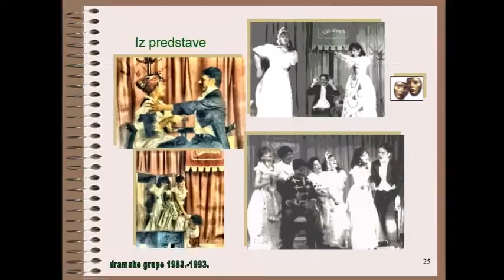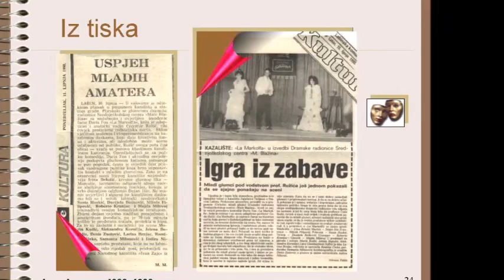La Marcolfa 1990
DRAMSKA RADIONICA SREDNJE ŠKOLE MATE BLAŽINE LABIN 1990.
Dario Fo - "La Marcolfa" farsa na hrvatskom jeziku.
„U valovima je odjekivao pljesak u prepunom Malom kazalištu. Pljeskalo se glumcima dramske radionice Srednjoškolskog centra „Mate Blažina“ za nadahnuto i uvjerljivo izvođenje farse Daria Foa LA MARCOLFA, koju je prilagodio i znalački vodio prof. Čedomir Ružić, tihi čovjek profinjena redateljskog nerva, sklon vječito traženju i eksperimentiranju na kazališnim daskama, što daje kreativnu šansu izvođačima, ali istodobno može scenu udaljavati od publike. Opredjeljujući se za pučku komediju i aktualna osvježenja poduprta glazbenom kulisom ostvaruje se pun pogodak, čemu je svjedok čest pljesak razdragane publike koja brzo uspostavlja kontakt s mladim glumcima. Za to je na otvorenoj sceni lijepog kazališta najzaslužnija bila Irina Belušić, kreator glavnog lica, šarmantno odigravši ulogu služavke siromašnog markiza kojeg je dojmljivo odglumio Dejan Išin. Ne manje uvjerljivi i sigurni bili su Sania Huskić, Danijela Bošković, Nikola Pilipović, Roberto Kranjac i Majda Milevoj, iznenadivši svojim komedijskim izrazom. Zbirni dojam osjetno nadilazi prosječnost i amaterizam izvođača pa je 70-ak minuta koliko traje predstava, proteklo u hipu. Za to su zaslužni i suradnici iza scene: Morin Kudić (gitaristica i autorica songova), Aleksandra Korolija i Aleksej Hrvatin (klavirska pratnja), Jelena Bogulin (vokal), Indira Niković (vanjski suradnik za šminku) te Larisa Brnjac, Romina Činko i Samanta Milanović. Uspjehu predstave pridonijeli su i kostimi HNK Ivana pl. Zajca Rijeka, zahvaljujući susretljivosti gdina Gerharda Seitza. (Marijan Milevoj)